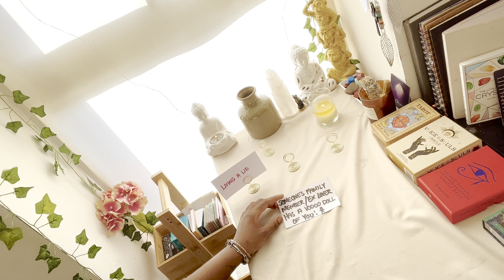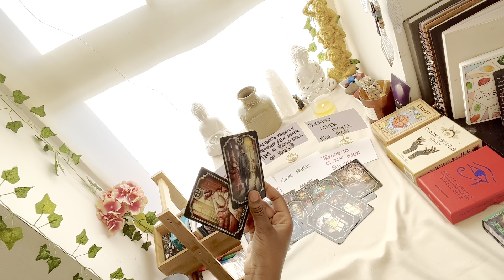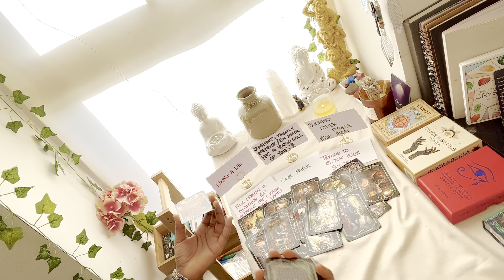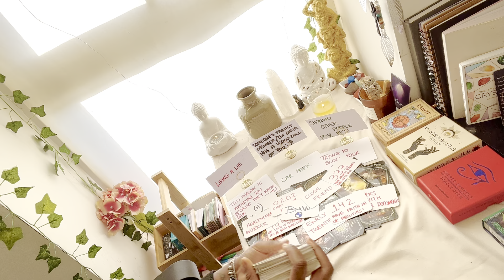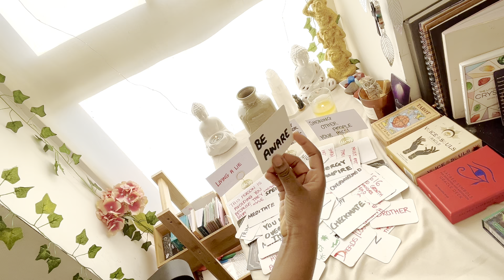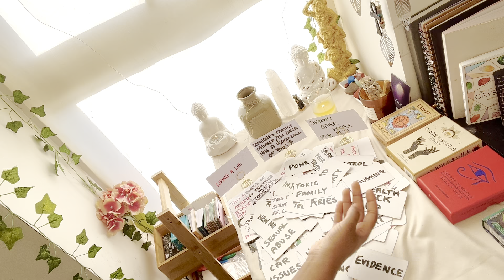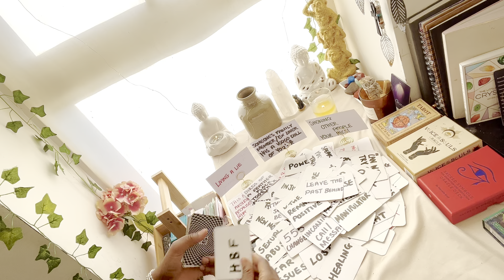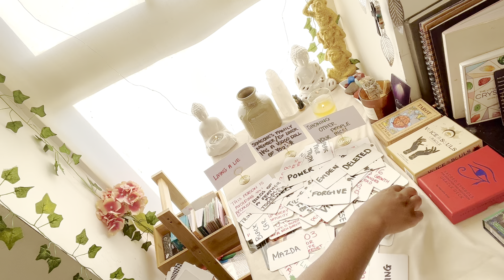SHOWING YOUR PICTURES TO PEOPLE BEHIND THE SCENES MEET UP AT A CAR PARK SHADY BUSINESS!